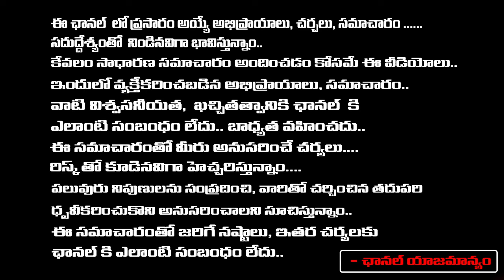Jagan Arrest Soon.? | Pawan Kalyan | Red Tv